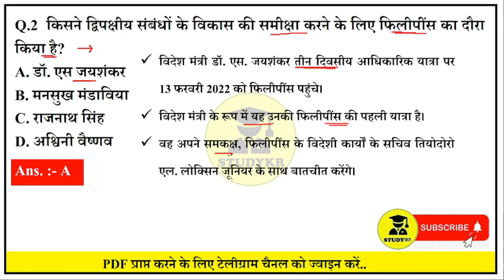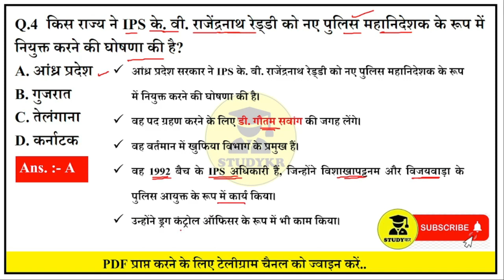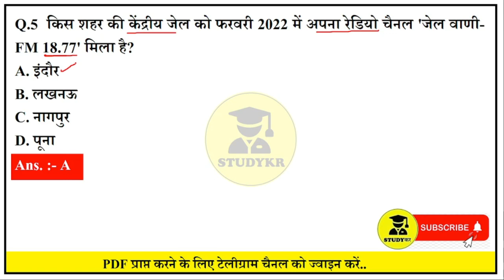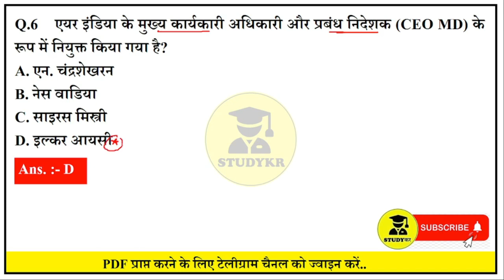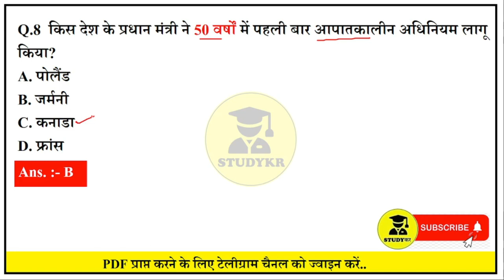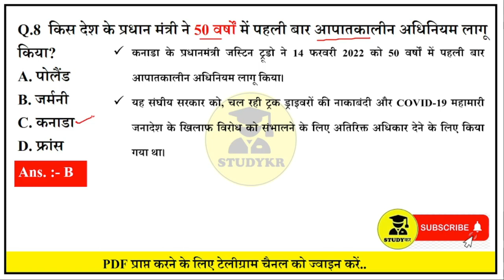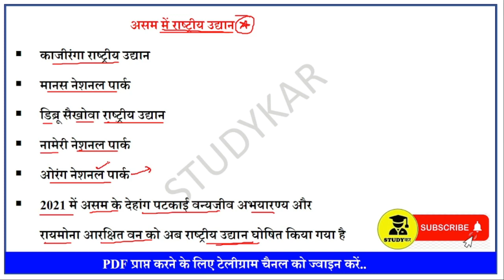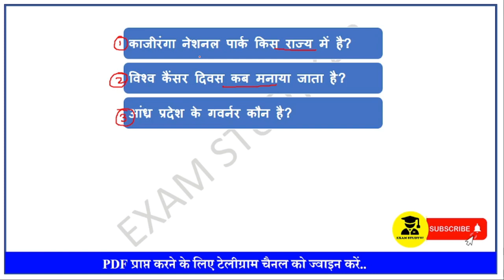16 February 2022 Current Affairs | DCA349 | Daily Current Affairs In Hindi For All Competitive Exams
16 February 2022 Current Affairs | DCA349 | Daily Current Affairs In Hindi For All Competitive Exams

❤️Daily Current Affairs की Pdf  आपको हमारे टेलीग्राम चैनल में